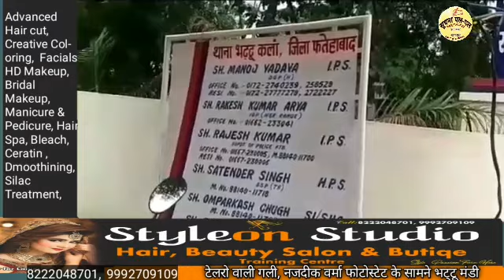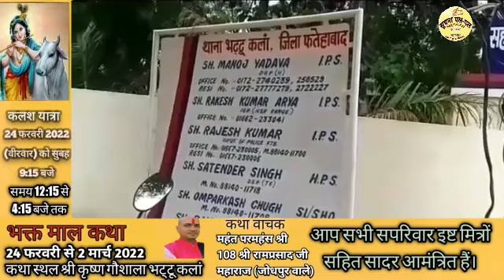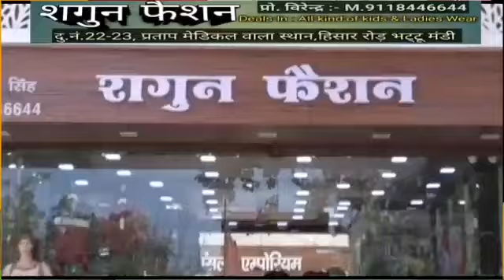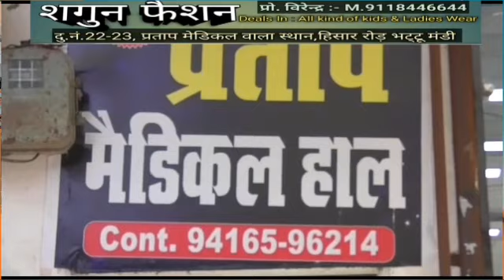भट्टू न्यूज 19/02/2022 कार मोटरसाइकिल की भिड़ंत में एक की मौत, खाबड़ा कलां में रक्तदान शिविर आयोजित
भट्टू न्यूज 19/02/2022 कार मोटरसाइकिल की भिड़ंत में एक की मौत, खाबड़ा कलां में रक्तदान शिविर आयोजित, युवाओं ने चलाया सफाई अभियान, गौ कथा में बच्चों ने निकाली झांकी, गांव ठूईयां में 21 व 22 फरवरी को होगी खेलकूद प्रतियोगिता।देखें भट्टू कलां का खबर पिटारा, सुरेश सोलंकी पत्रकार भट्टू कलां 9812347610 चैनल को सब्सक्राइब करें और शेयर अवश्य करें। आपके पास भी कुछ है खास तो हमारे पास भेजे।